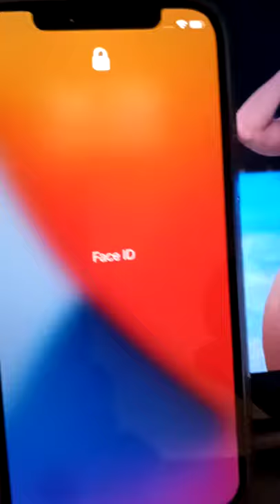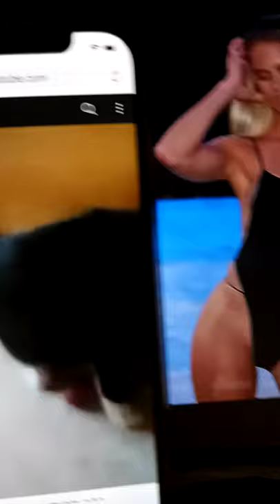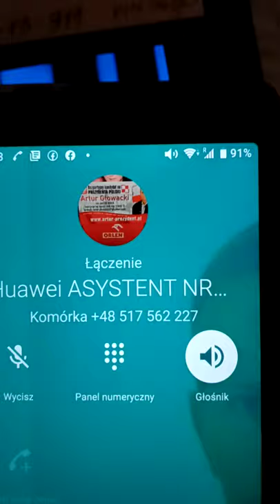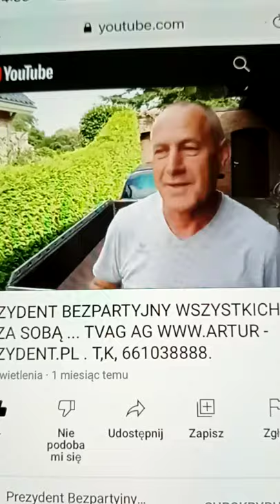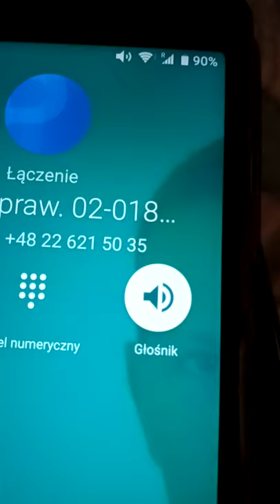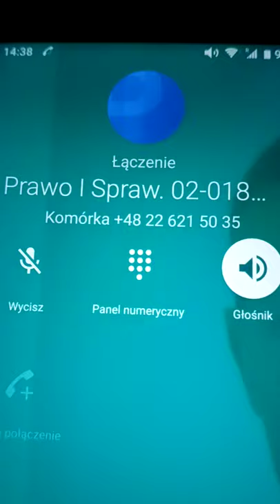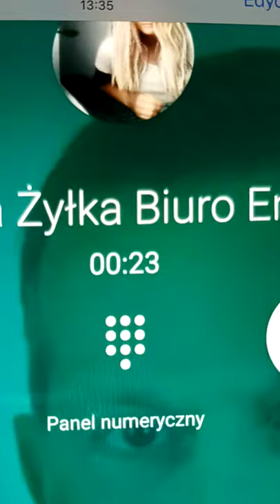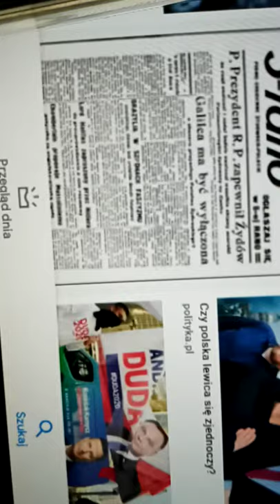SONY KAMERA UND MORAWIECKI W TVAG AG MÜNCHEN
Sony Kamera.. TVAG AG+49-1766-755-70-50